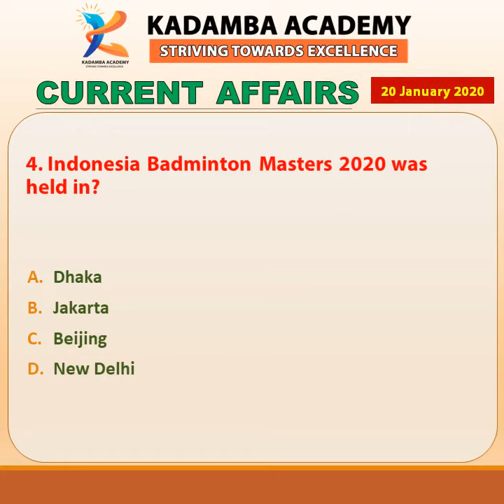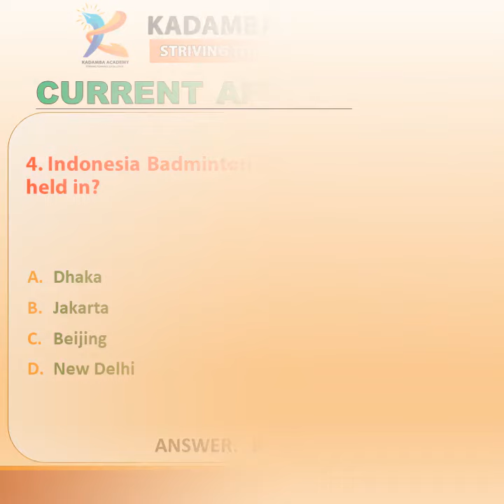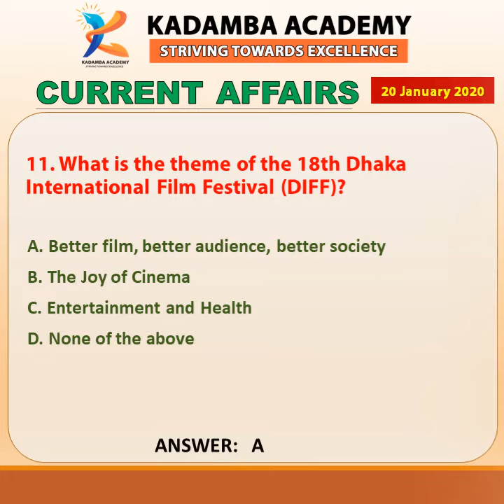Quiz Current Affairs 20-01-2020 currentaffairsjanuary2020 #20-01-2020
Kadamba academy is India's largest education platform. We believe in There is no wrong time to do right things.Making high quality educational videos on all competetive exams available freely to each and every aspirants in India.
        The institute has a rich team of didicated, experienced & highly qualified faculty. The faculty is a unique blend of young and experienced. The channel also invites the visiting faculty &serving officers to share rhir experience with students.
                   This is a turning point in your life, Right decision at right time at right place is most important in life. (We believe in there is no wrong time to do right things). It will help you in making your dreams come ture and well in your reach. plan your carrier without wasting a single day.
                     evry day's motivation with a guide and consistant dedicated hard work is very importantin competetive world. If you want to go fast go alone, oif you want to go far go together.

Adress        : 22/1 First Floor, 3rd Cross Rd,Chandra Layout, Near Attiguppe Metro Station , Bengaluru, Karnataka 560040  Ph : 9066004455/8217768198